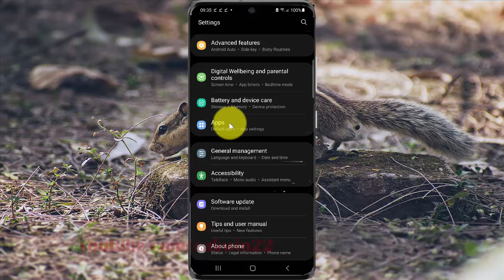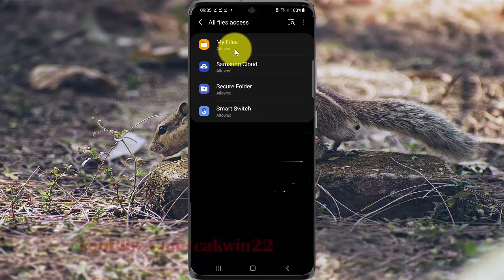How to enable or disable files access permission in Samsung Galaxy S21, S21Plus, or S21 Ultra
This video show How to enable or disable files access permission in Samsung Galaxy S21/S21+/S21 Ultra.  In this tutorial I use Samsung Galaxy S21+ SM-G996B/DS International version with Android 11